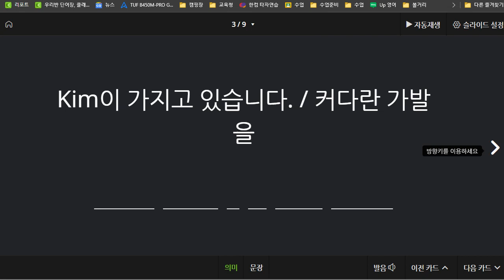박재빈 2021 07 20 리딩마스터 A 성취도 40 틀린게 많아서 다시 학습하고 오도록 했음